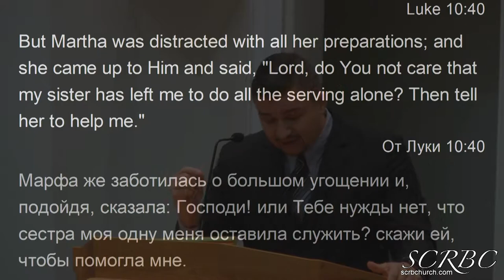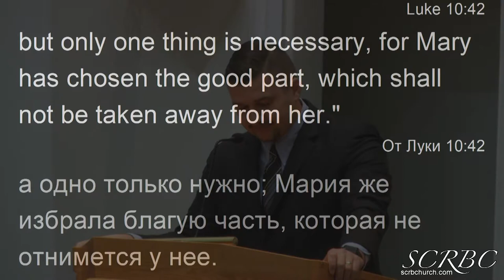Merry this Christmas? Eli Aseyev 2018 12 15